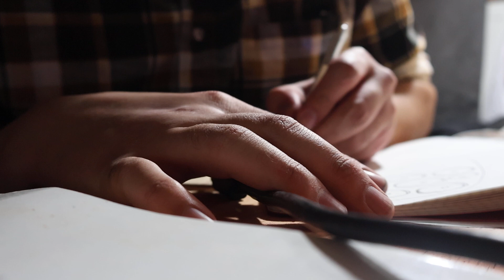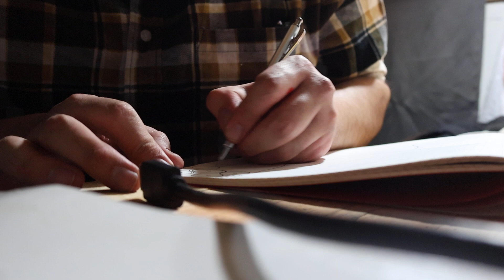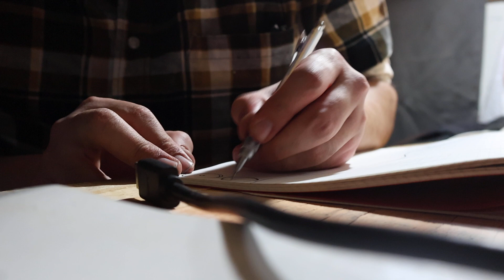At The Table